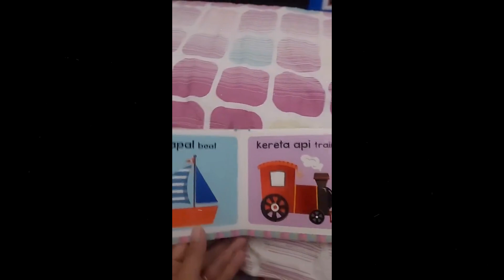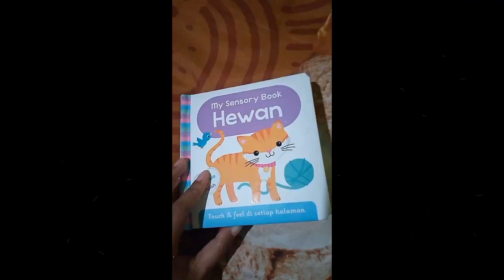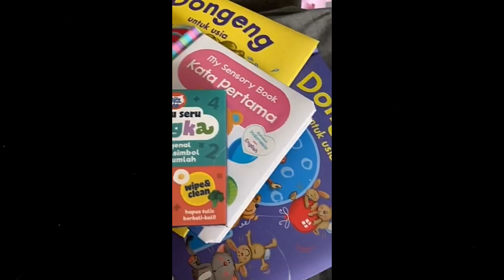Kata Pertama Anak - Bilingual My Sensory Book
Bilingual My Sensory Book WARNA / KATA PERTAMA / HEWAN board book - touch & feel di setiap halaman.

Moms & dads semua, seri Bilingual My Sensory Book ini super duper recommended bangetss tuk dikenalkan ke babies, toddlers & preschoolers kitaa :)
Cocok banget sebagai first books buat our little ones.
Moms & dads bisa ajak si kecil mengenal berbagai macam nama2 benda di sekitar kita, juga mengenal warna bersama buku ini.

Di tiap halaman nya ada touchy-feely texture yg bisa diraba-raba oleh si kecil.Sensory/tactile activity seperti ini sangat bermanfaat ya untuk menstimulasi indra peraba baby.
Si kecil bisa merasakan texture halus, kasar, bergelombang, texture kain, texture kulit, texture buluuu  yg halus lembut (serasa membelai-belai binatang beneran loh :D) dan macam-macam texture lainnya.
Ilustrasi gambar nya sangat cuteee dan colourful, pasti akan menarik perhatian si kecil.
Di tiap halaman hanya ada 1 gambar dan nama gambarnya, jadi sangat cocok utk si kecil belajar fokus pada suatu object dan belajar mengamati (observation skill).
Bener-bener worth to buy bangetss deh moms buku ini.

୨ৎ ୨ৎ ୨ৎ
୨ৎ ୨ৎ ୨ৎ

୨ৎ ୨ৎ ୨ৎ
📓Pemberitahuan  :